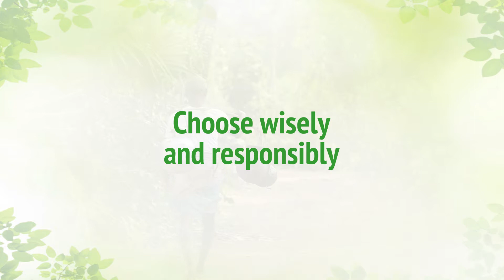BhoomiKa - Products from Palm Juice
BhoomiKa brings to you delicious natural products from Palmyra and date palm sap from the drylands of Bengal.